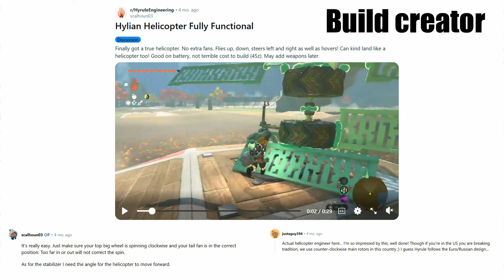Flying a Hylian Helicopter With a Boosted Wheel Engine STRAIGHT in Tears of the Kingdom!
This video addresses issues covered in recent videos regarding the issue of dealing with inertia when flying boosted Big Wheel engines.  This solution uses a well placed fan to counter it.  The aircraft still takes skill to fly but this shows that it's possible to pilot one of these meaningfully.